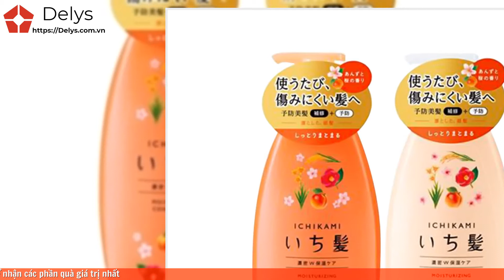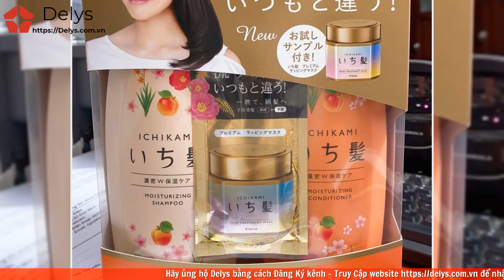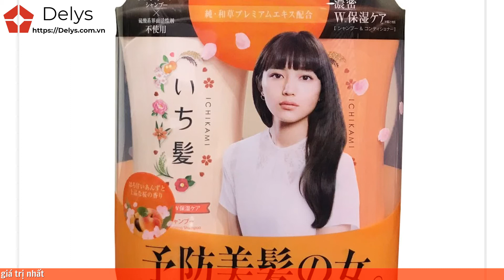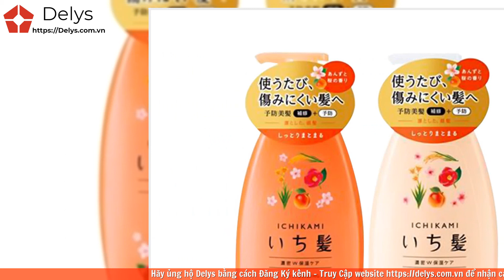Review dầu gội Ichikami Nhật Bản có tốt không? Giá bao nhiêu?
Review dầu gội Ichikami Nhật Bản  trị rụng tóc có tốt không? Giá bao nhiêu? Dầu gội đầu ichikami của nhật có thành phần gì?